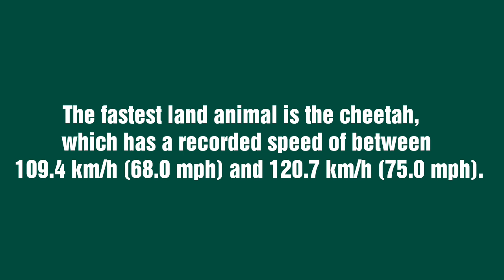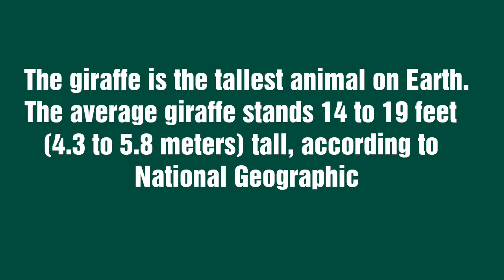What is the largest animal on the earth ?